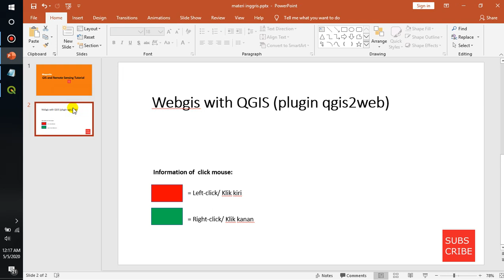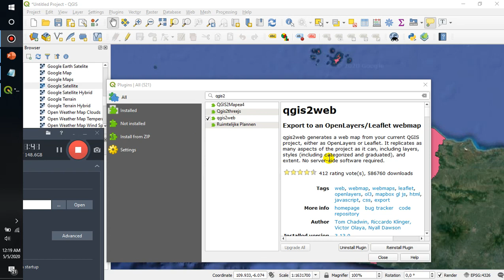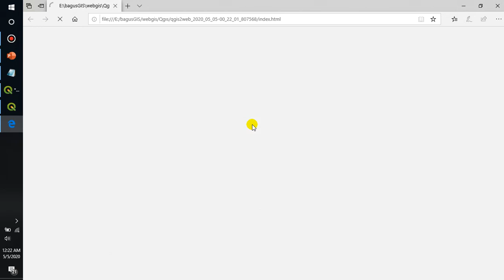WebGIS with QGIS (plugin qgis2web)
WebGIS with QGIS (plugin qgis2web) QGIS 3.12